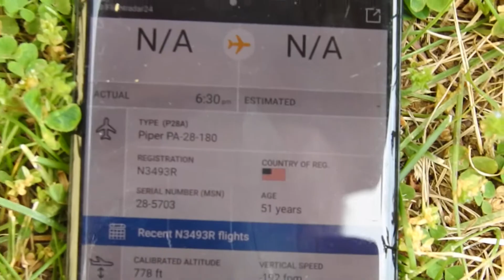Circled 3 times at work and next video.....5/20/21 red bank nj